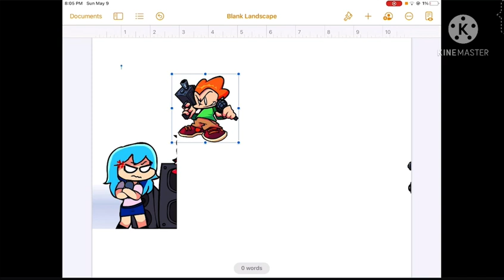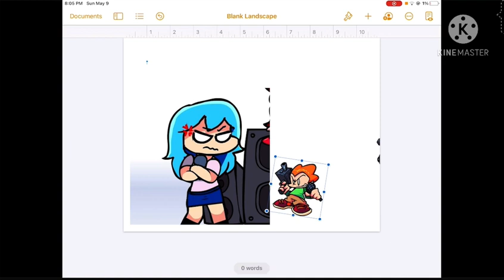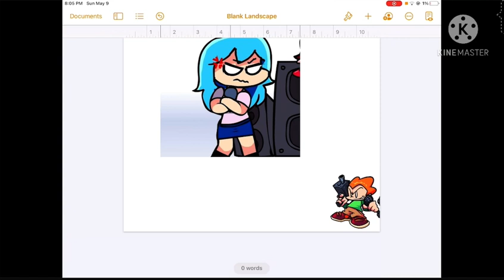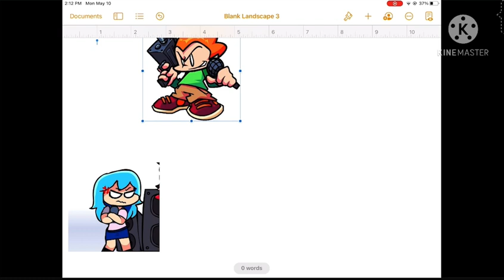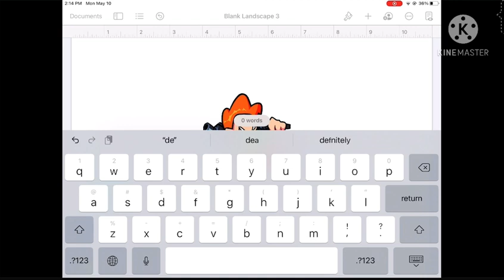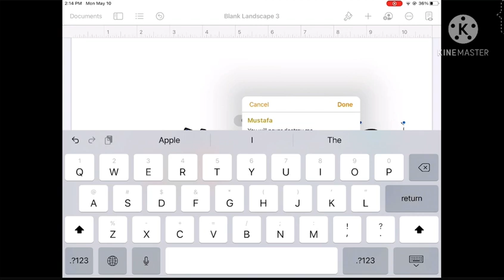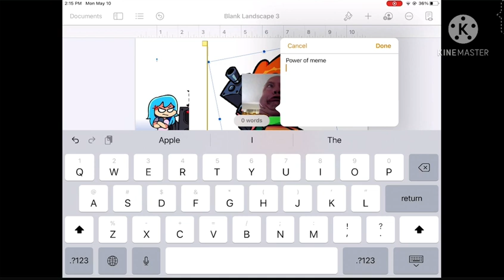Pico the movie trailer